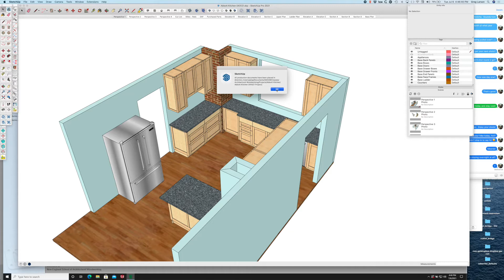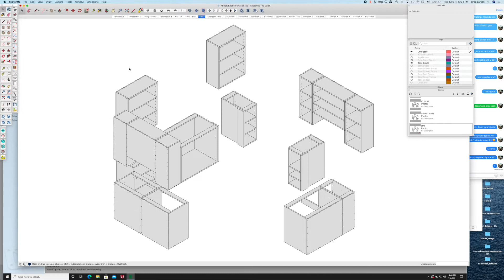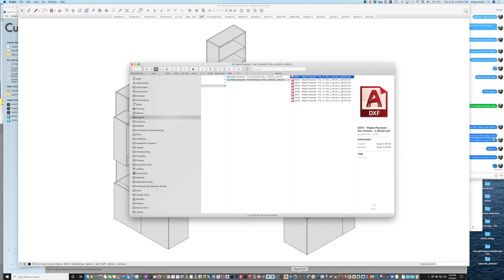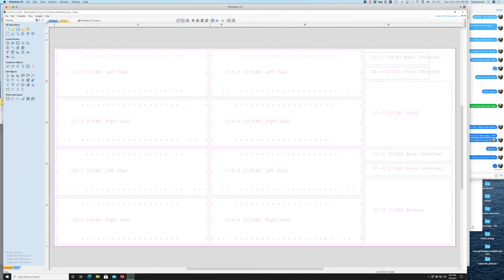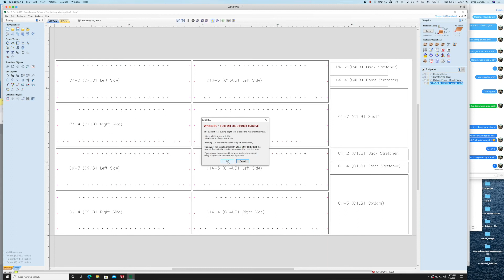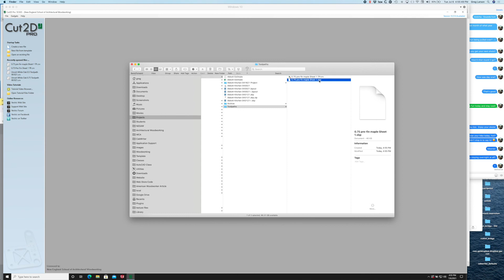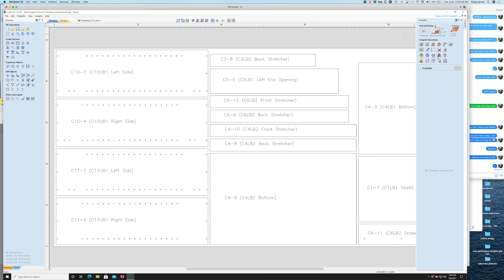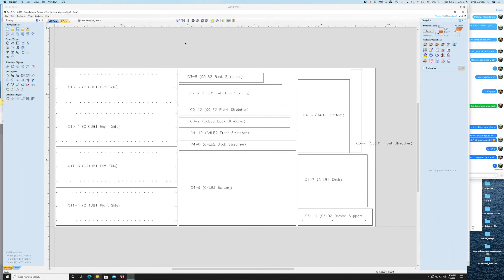CabWriter - Optimizing DXF Files and Creating Vectric Tool Paths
We will show you how to use CabWriter 4 or 5 to optimize your DXF part files on to sheets from within CabWriter, then import those into Vectric software, in this case Cut2D Pro, and apply tool paths to the already optimized sheets.